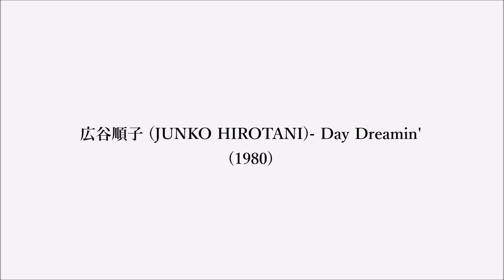広谷順子 (JUNKO HIROTANI) - Day Dreamin' (1980)